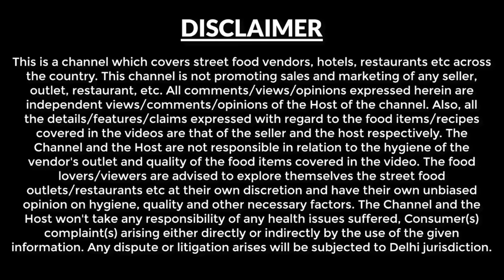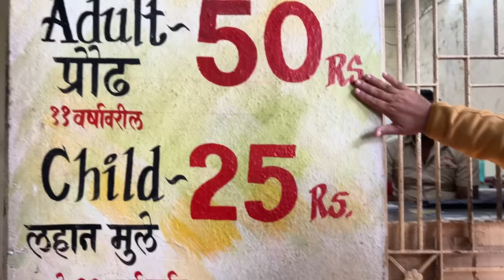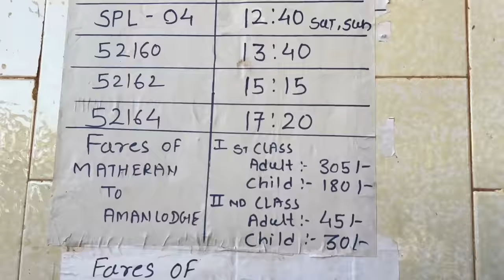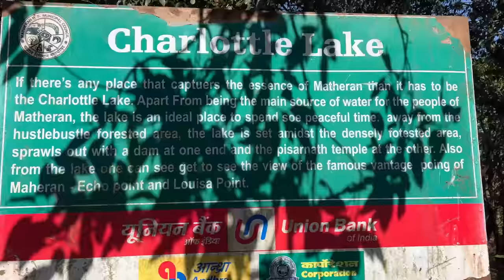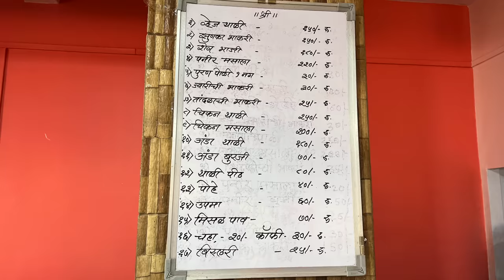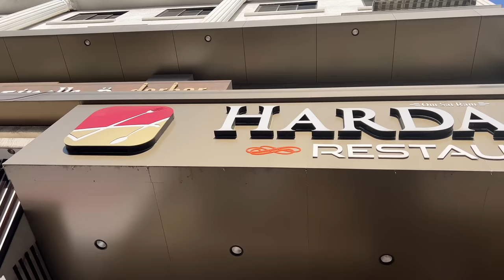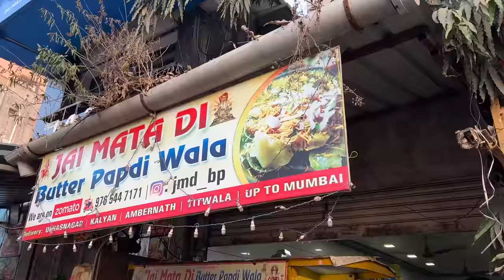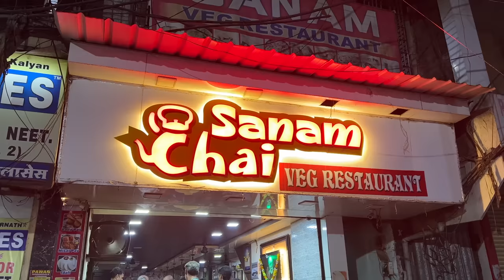Ep 4 Matheran Hill station to Ulhasnagar -Maharashtra | Sindhi food at Ulhasnagar near Mumbai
Matheran is considered to be the smallest Hill station of India, vehicles are not allowed to enter Matheran. You can roam around in Matheran either by walk or on horse. It is about 85 km from Mumbai, a popular weekend getaway for Mumbai.

We started our day by seeing the sunrise, then we proceeded to Matheran from Aman Lodge in the Toy Train.

Matheran Lake (Charlotte Lake) is a small lake most visited tourist spot.

We had Vada Pav Breakfast at a nearby shop across the Lake.

Suyog Bhojnalaya - It is one of the eatery, where we had traditional Maharashtrian food. Junka Bhakar, Jowar Bhakri & Thali Peeth.

Nearest Railway station for Matheran - Neral.

After that we proceeded to Ulhasnagar.

Hardasmal Restaurant - We had traditional sindhi food, Kadhi - Rs 116, Besan ki Tikki Rs 105  & Bhee (kamal Kakdi) - Rs 116.

A1 Sweets - Popular sweet shop in Ulhasnagar, we tried Sev barfi - 440 per kg, Churi Atta Ladoo - Rs 500 per kg, Piss Kharvas - Rs 360 per kg

Jai Mata Di - Butter Papdi Wala - We tried street food recommended by many subscribers - Rs 25